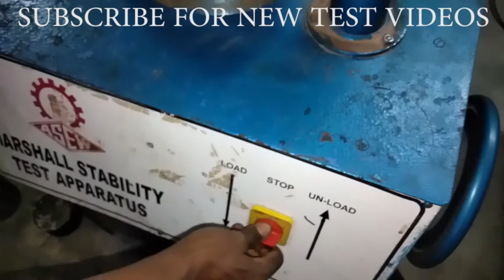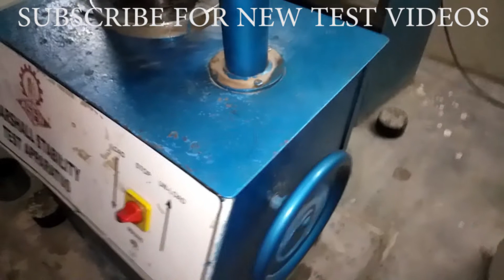BC CORE DEMOULDING, Marshalls, Blouse design, asphalt, BC Mix design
BC CORE DEMOULDING, In this video we are showing how to demould BC / DBM / Asphalt core from Marshall mould.
BC Mix design

Our post URLs -

dpboss
marshalls
blouse design
bc
bcc
crm
asphalt
college
boston college
vancouver
bossmobi
dbm
driveway pavers
concrete mixer
concrete pavers
driveway
asphalt paving
pavers
singapore math
portland cement
drill bit
bitumen
british columbia
concrete saw
fly ash
vancouver bc
mersal game
oxidation
legion invasion timer
swift price
dragon ball multiverse
blousedesigns
dbm wow
asphalt patch
asphalt crack filler
asphalt driveway repair
concrete drill bit
electric concrete saw
diamond blade
cold patch asphalt
concrete cutting
asphalt concrete
asphalt paint
concrete core drill
blacktop driveway
asphalt driveway
bc comic
marshall dsl
asphalt shingles
concrete removal
paving companies
asphalt companies
core bit
asphalt contractors
kaps guitar
hobner guitar
marshall jcm 900
concrete coring
marshall code
asphalt plant
driveway design
recycled asphalt
concrete drill
asphalt emulsion
asphalt millings
crushed asphalt
math in focus
core drill
columbia canada
asphalt prices
mastic asphalt
american asphalt
asphalt calculator
superior asphalt
cutting concrete
ich guidelines for stability
cost of asphalt
hunting course
asphalt road
bc college
stability test
doubleclick bid manager
dbm to watts
concrete material
dicyclopentadiene
asphalt vs concrete
core drill bit
asphalt materials
hilti core drill
british columbia canada
building valuation
concrete mix design calculator
core yoga
mix design
bc canada
abrasion resistance
asphalt vs concrete driveway
singapore mathematics
core cutter method
what is asphalt
british columbia cities
bc logo
moisture absorber
core classes
asphalt 4
watt to dbm
asphalt and rubber
carbon disulfide
caprolactam
vancouver bc canada
swifts
compaction test
british columbia flag
swift properties
marshall and swift
where is british columbia
asphalt definition
fitness marshall
asphalt meaning
asphaltene
dbm to volts
department of budget and management
what is dbm
wow mods
marshall coben
what is bc
dbm md
bc webcentral
dbm website
dbm curse
online cor
all bosses
coarse aggregate
marshall nyc
legion timer
core php
eat wild
best security
what is a marshall
marshalls phone number
method design
temperature of ice
pals test
dial gauge least count
wow invasion timer
marshall ca
office of management and budget
british columbia time
college website
bcca
time in british columbia
db meter
boss mobile
wow download
dragon lore
what time is it in british columbia
marshall machinery
time in bc canada